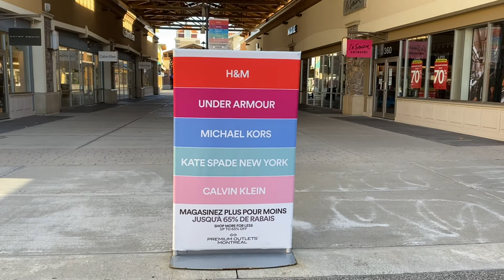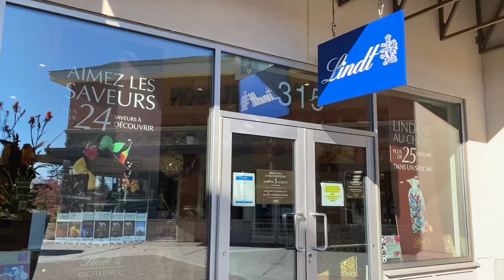Walk with me @ Premium Outlets Montreal/Mirabel, Quebec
Walk with me at the premium outlet of Montreal in Mirabel Quebec.